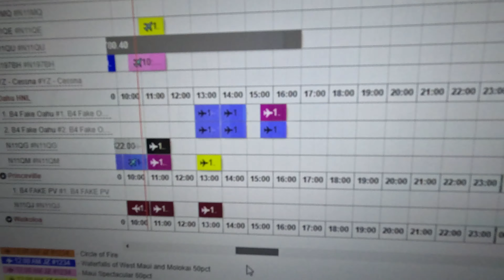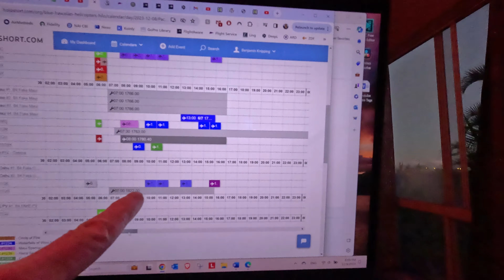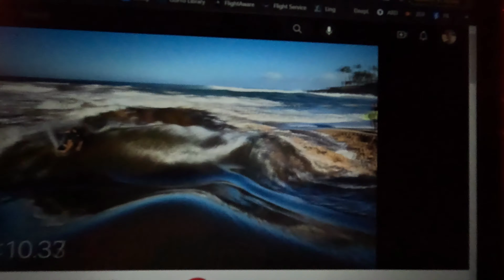Day 1846 USA Diary – Helikopter machen Probleme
9. Dezember 2023
Um 9 Uhr aufgestanden und oben wieder Rennerei,
mal sehen wie das klappt heute mit dem hoffentlich repariertem Helikopter,
den Nagel im Reifen vergessen,
sieht nach noch ausreichend Luft aus also einfach zur Arbeit gefahren,
Antwort von Ray-Ban nicht zufriedenstellend,
ne halbe Stunde mit beiden Mechanikern durch die Gegend geflogen,
zwei Touren gemacht,
die dritte Tour wieder absagen müssen weil Helikopter wieder defekt ist,
Luftdruck bei meinem Auto gecheckt – zwei Drittel war weg,
auf dem Weg nach Hause bei Walmart vorbei – Tire Repair Kit kaufen,
Story auf dem Heimweg,
den Reifen repariere ich heute nicht mehr,
zwei Pizzen zum Abendessen,
morgen nur ein Helikopter verfügbar – also zu Hause rumsitzen an meinem Arbeitstag,
witzige und interessante YouTube Videos vom Jamie O’Brien,
letzte Worte….